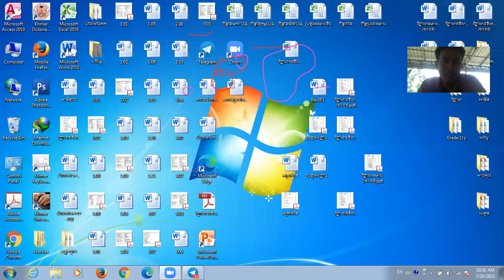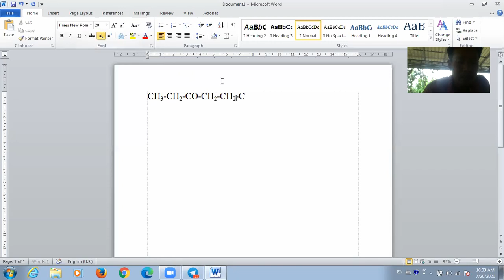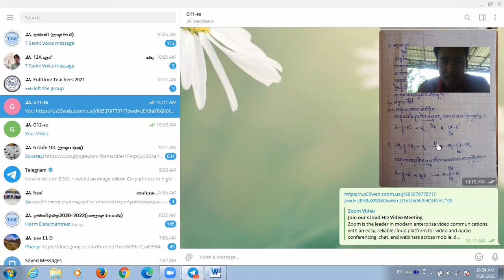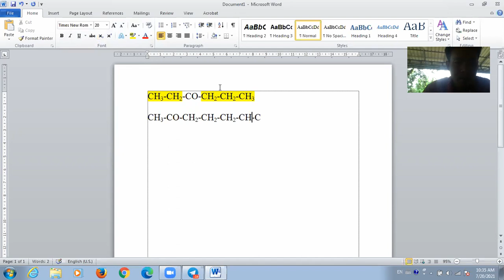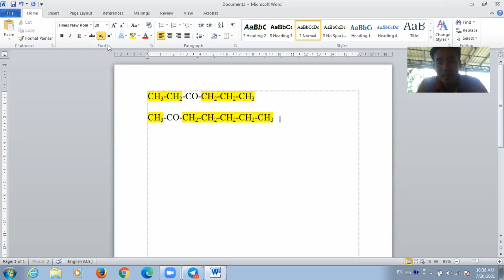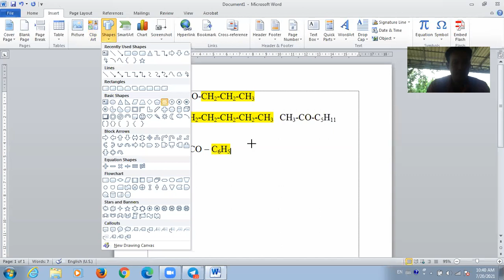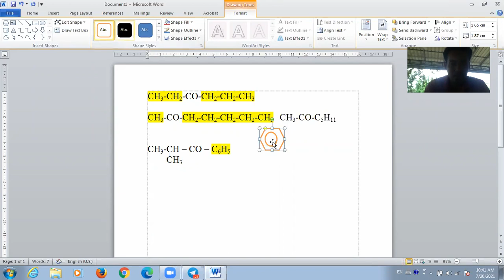គីមីវិទ្យា ថ្នាក់ទី១១ លក្ខណៈរូប និងលក្ខណៈគីមី នៃសេតូន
សាលាចំណេះទូទៅទិសា ខេត្តកំពត
Gmail: tisakampot